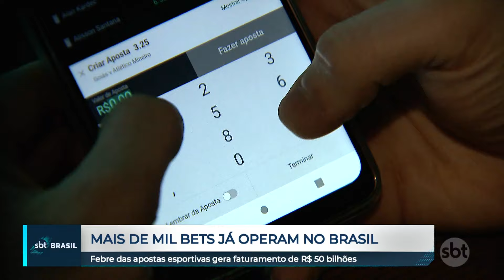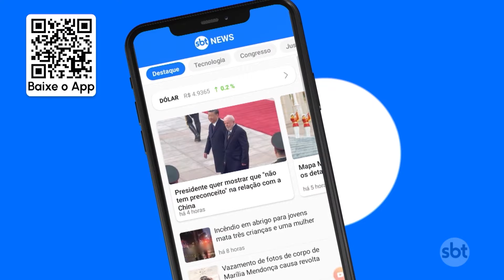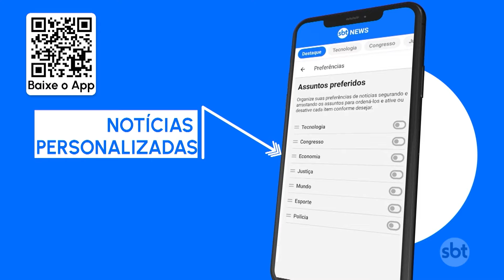São Paulo recebe a 4º Brazilian iGaming Summit e a Bet Expo 2024 | SBT Brasil (24/04/24)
A Brazilian iGaming Summit (BiS) reúne empresas, executivos e profissionais de jogos eletrônicos e apostas esportivas do Brasil. Acontece de forma simultânea o evento Bet Expo 2024, que reúne a maior comunidade de apostas esportivas do país.